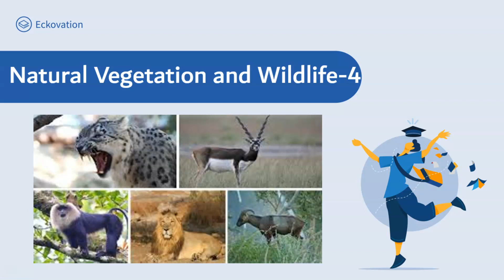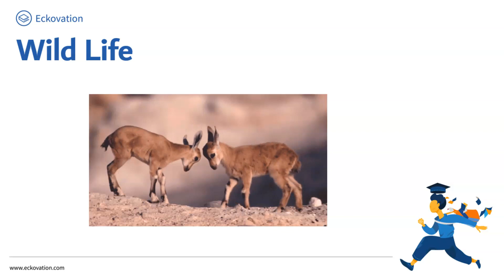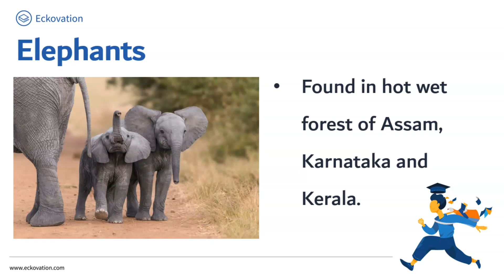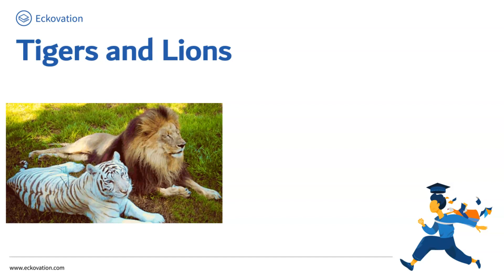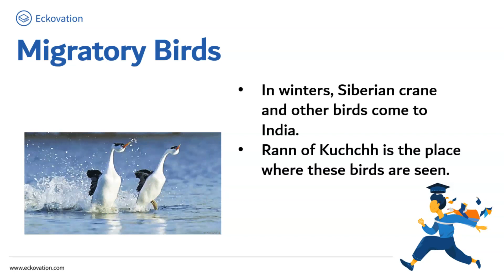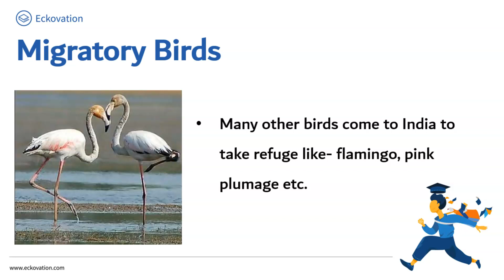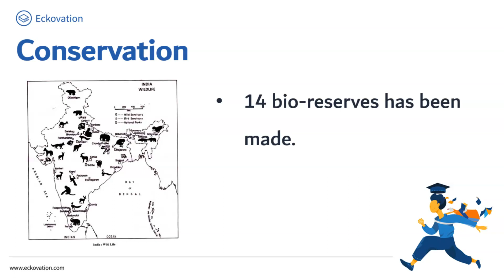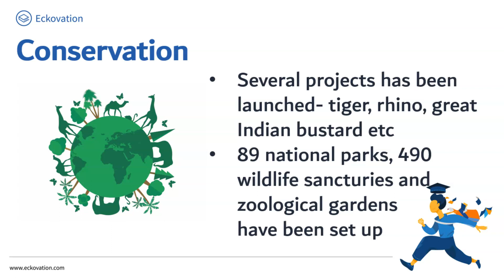CBSE Class 9 Geography ( भूगोल ) - Natural vegetation and wildlife(प्राकृतिक वनस्पति और वन्य जीवन)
Geography ( भूगोल )
Natural vegetation and wildlife ( प्राकृतिक वनस्पति और वन्य जीवन )

For free study material of CBSE Class 9 Geography  , click on the link below ( निशुल्क स्टडी मटेरियल पाने के लिए नीचे लिंक पर क्लिक करे ) -